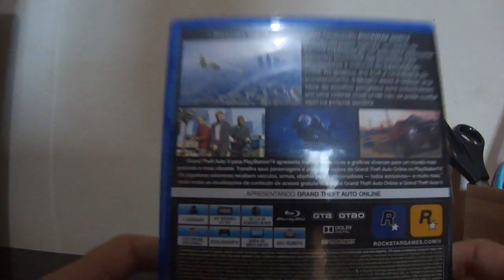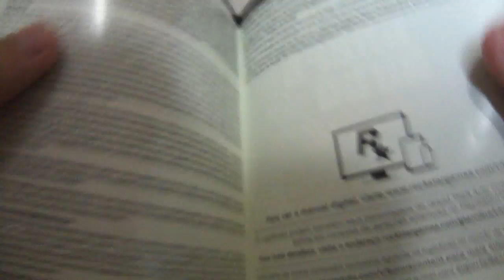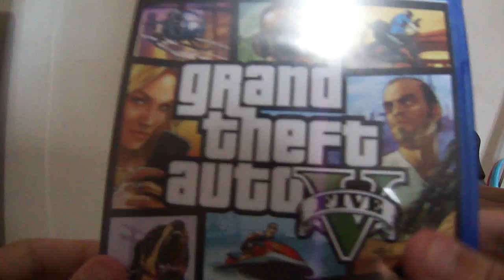Unboxing do GTA V! Versão PS4